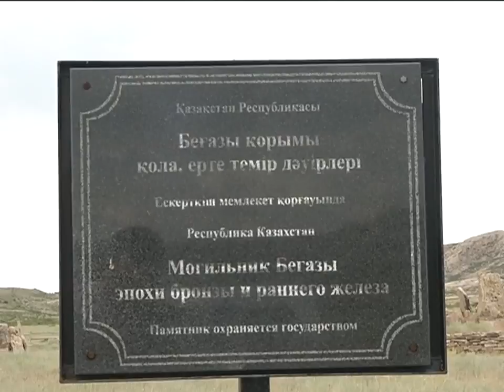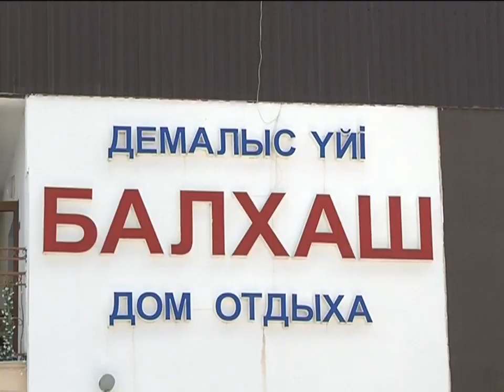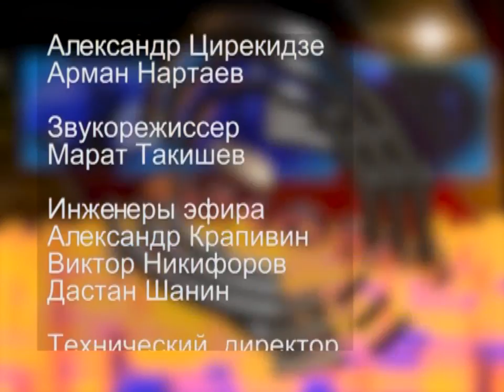Reporter Balkhash rus (efir ot 08.07.2016)